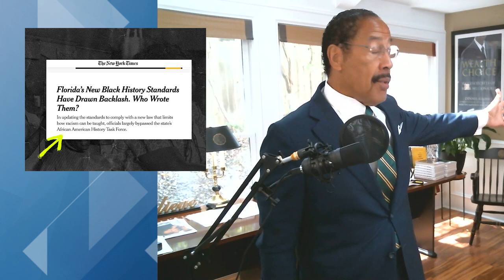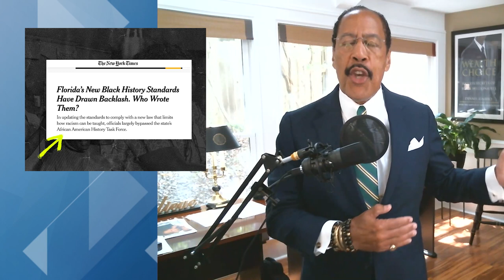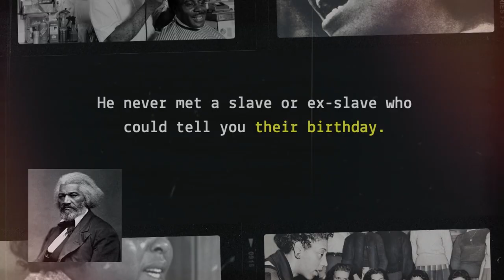The Story of The Donkey and The Tiger: Reflecting on Florida's Black History Dispute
Reflecting on recent events in Florida concerning Black history, I've chosen to remain silent. In a tale of a lion, tiger, and donkey, I find a lesson: futile debates with those who distort history. In my study, surrounded by books like Frederick Douglass' honest accounts of slavery, we're reminded of the harsh realities endured by our ancestors. General Dwight Eisenhower's preservation of truth in Nazi concentration camps serves as a testament to the importance of unvarnished history. Let's honor our past, acknowledge its truths, and empower ourselves to shape a better future.

Dr. Kimbro is a leading  Educator, New York Times Best-Selling Author, and Expert on Leadership, Wealth, Success, Diversity, Equity & Inclusion.  As a New York Times Bestseller, Napoleon Hill Foundation Certified Trainer, and professor, Dr. Kimbro’s experience is both broad and deep.

- Bring the Energy of Dr. Kimbro to your next speaking Engagement

- Engage Dr. Kimbro’s Charismatic Leadership and Management Expertise To Drive Change in Your Organization

Dr. Kimbro is the author of five books, Dr. Dennis Kimbro is an established thought leader in the fields of management, leadership, and entrepreneurship